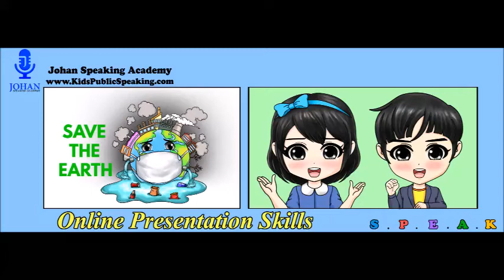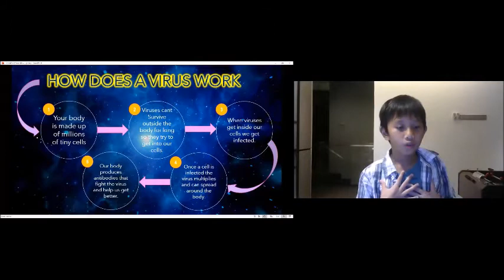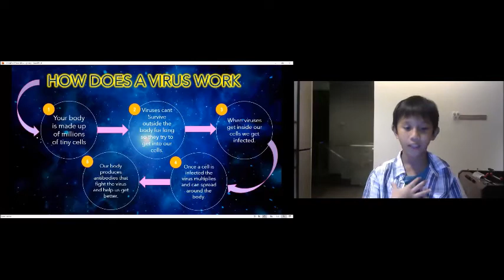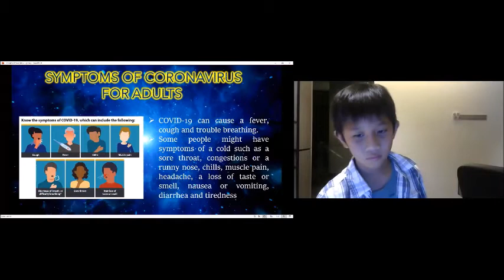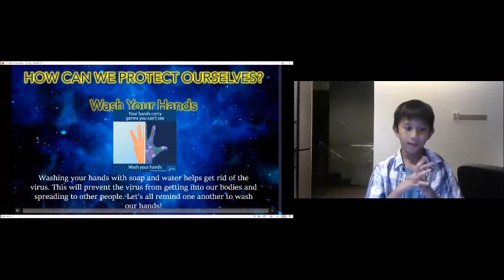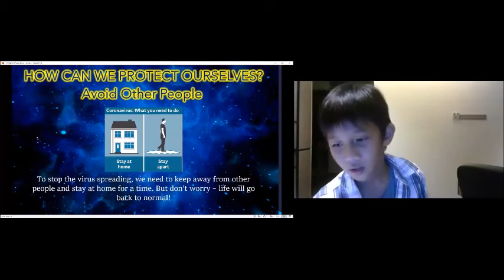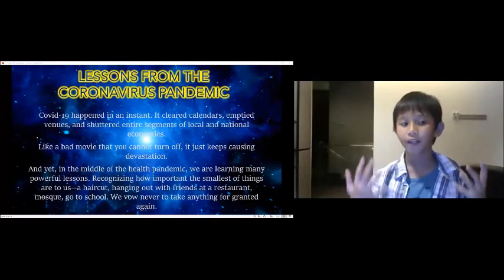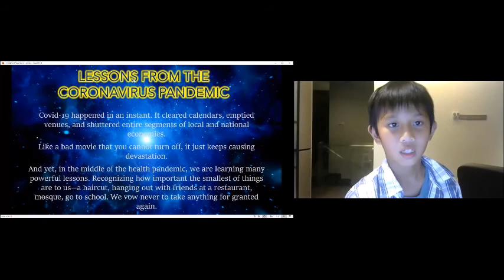Muhammad Dinie | Covid 19 |Online Kids Presentation Skills |Johan Speaking Academy | Public Speaking